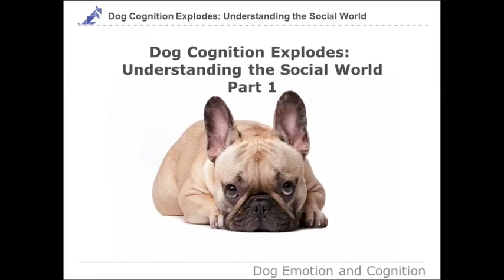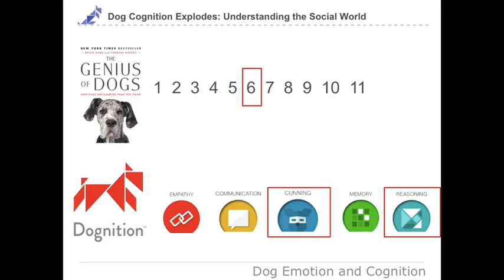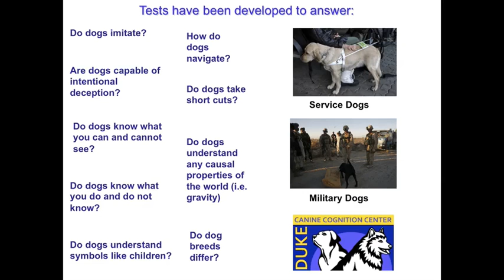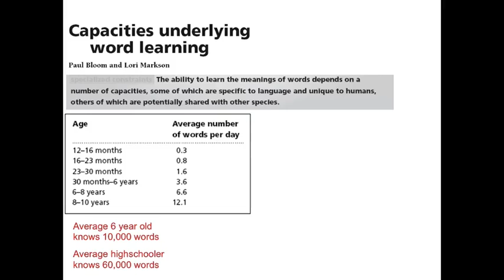Dog Emotion and Cognition : Dog Social Explosion, Part 1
Dog Social Explosion, Part 1 - Université Duke - Coursera.MP4 Dog Emotion and Cognition will introduce you to the exciting new study of dog psychology, what the latest discoveries tell us about how dogs think and feel about us, and how we can use this new knowledge to further strengthen our relationship with our best friends.

Subtitles available in Anglais
10-15 hours of lectures and assessments